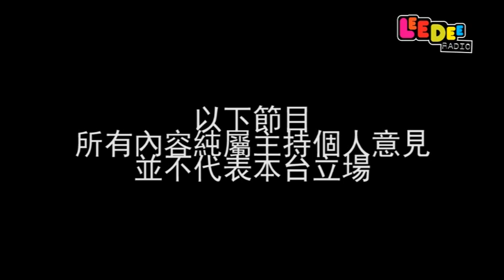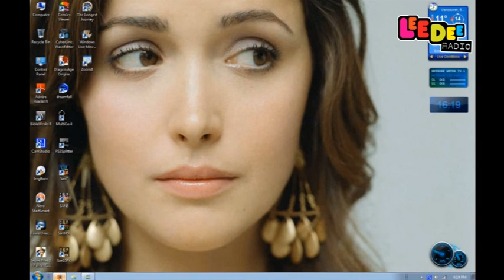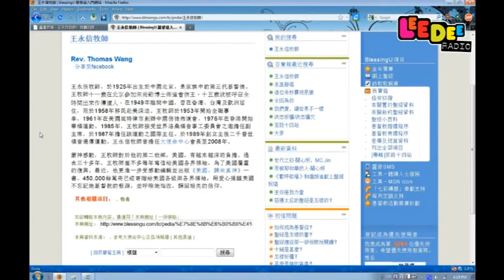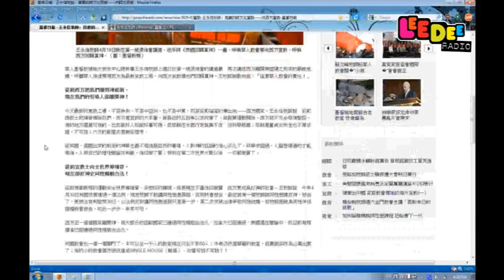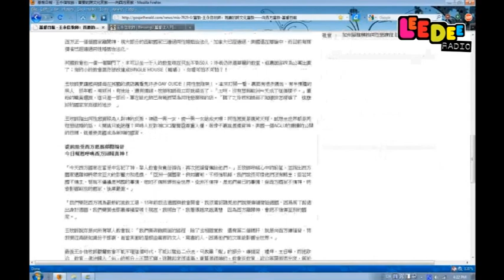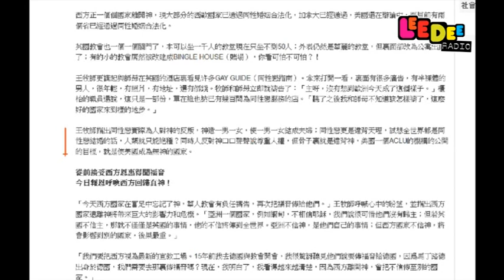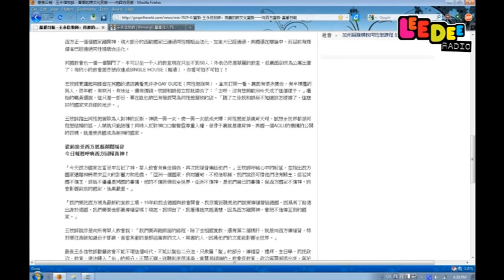聖經研究明珠台-ep053-[無限上綱] 牧師 同性戀令人類絕種 by LeeDeeRadio